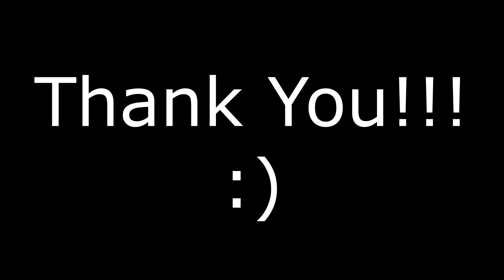WRECKING BALL || MILEY CYRUS || GUITAR INSTRUMENTAL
"Wrecking Ball" is a song recorded by American singer Miley Cyrus for her fourth studio album, Bangerz (2013). It was released on August 25, 2013, by RCA Records as the album's second single. The song was written by Mozella, Stephan Moccio, Sacha Skarbek, with Dr. Luke and Cirkut, who also served as the producers, credited as co-writers along with David Kim. "Wrecking Ball" is a pop ballad which lyrically discusses the deterioration of a relationship.

Thanks to @singkingkaraoke for the awesome BT.

Played on my 2020 Squier Affinity Stratocaster, fitted with Vintera 50s Vintage pickups, connected to Line 6 Pod Go processor, recorded directly to Cubase 13 Pro via Presonus Audio Box USB 96 audio interface.

Video recorded on my dad's Redmi Note 10 Pro in 1080P FHD and edited on Vegas Pro 18, and rendered in 4K UHD 60FPS.

Please enjoy "Wrecking Ball"